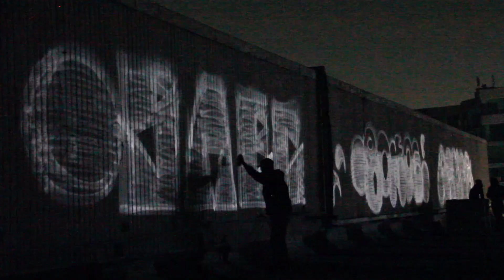SAECK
Tres escritores de graffiti, tres historias distintas, tres videos, una noche.

sigue en el camino